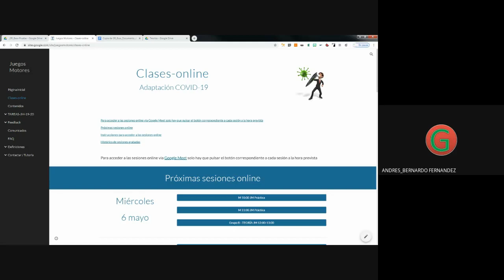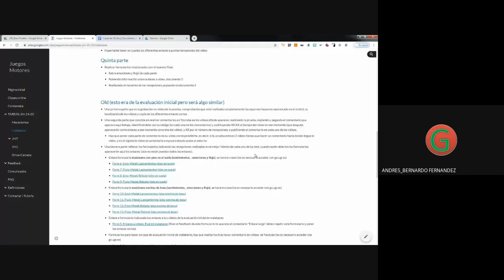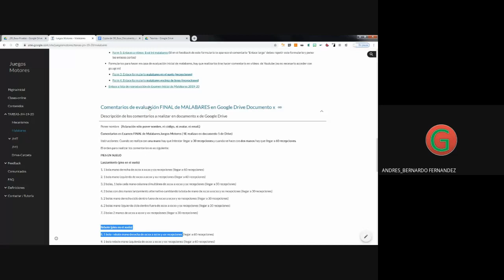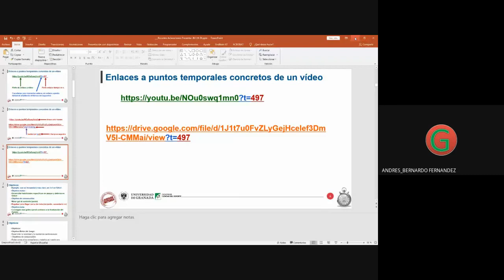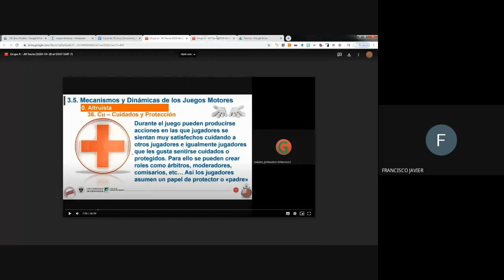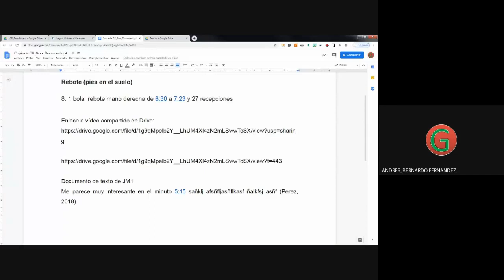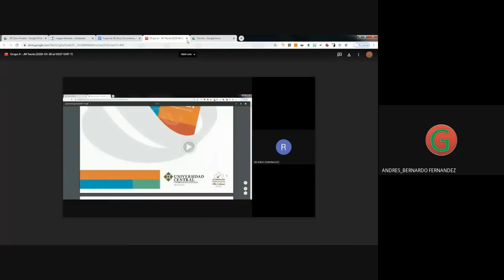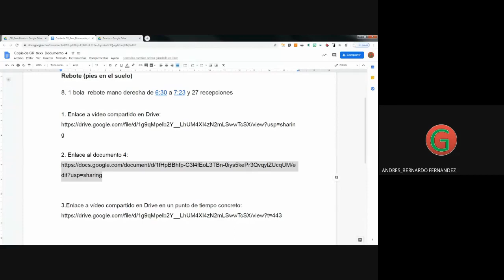M 11 00 JM Práctica 2020 05 06